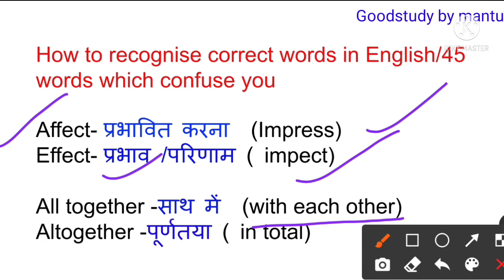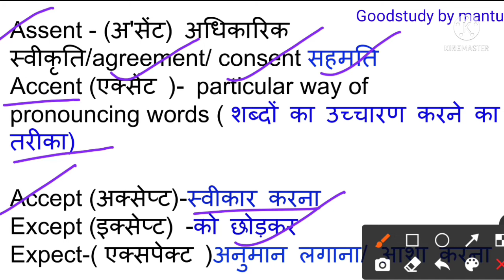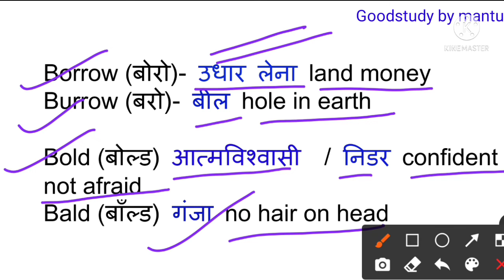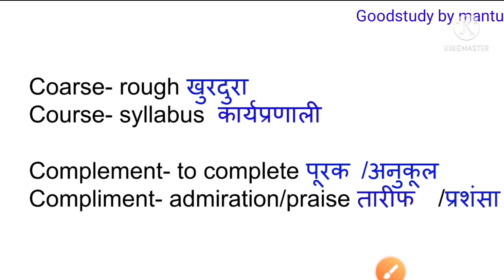Use correct words।How to recognise correct words in english। Words which confuse you।Word meanings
You know about this vedio 45  Words which confuse you. like affect,effect fan ,fan fain, complement, compliment,
beau- boy friend
spouse- wife / husband
stationary- स्थिर
stationery- लेखन सामग्री
glass - कांच
glasses- चश्मा
coat - कोट
cot - बच्चों का पालना या चारपाई
please-  कृपया
pledge- promise प्रतिज्ञा
bar - छड़ strong round steel
bars - सलाखों jail
bad - खराब
bes - बिस्तर
flair- talent
flare - spread fire, sudden bright light or flame
flavor- taste
phase - a part of sequence किसी वस्तु की विकास अवस्था या चरण
faze - किसी को चिंतित या परेशान करना
ellude - to escape  फरार होना
allude - speak about indirect अप्रत्यक्ष रूप से बात करना
collision- conflict टक्कर
collusion- मिली भगत /आपसी सांठगांठ secret planning for evil things
regret- पछताना
regrat- जमाखोरी
vacuum -दबाव
campaign-तैयारी
etiquette- शिष्टाचार /सदाचार manners
antique-  अनोखा
genuine- असली वास्तविक real ,true